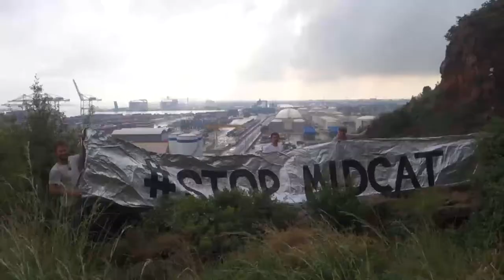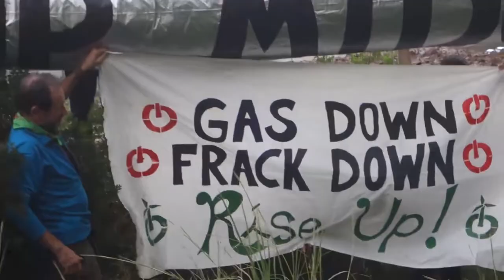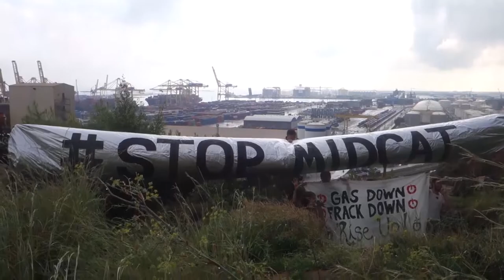Dia d'acció global contra el gas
Barcelona 13/10/2018.- Jornada d´acció global contra el gas i fracking davant de la planta regasificadora de gas al port de Barcelona. Una crítica al model energètic que ara aposta pel gas per seguir mantenint la dependència als combustibles fòssils